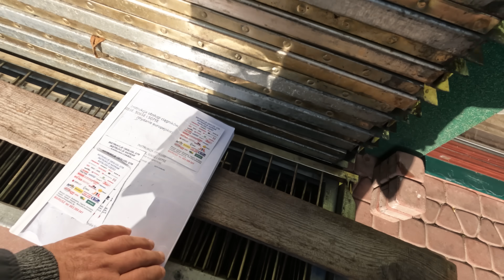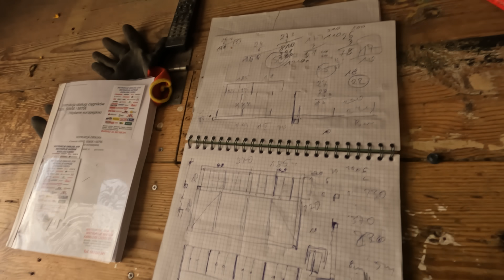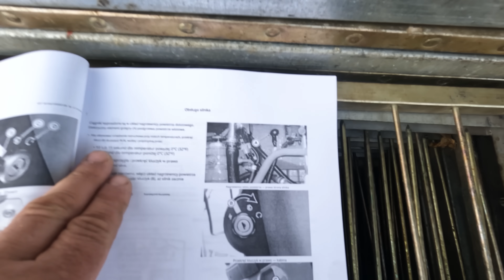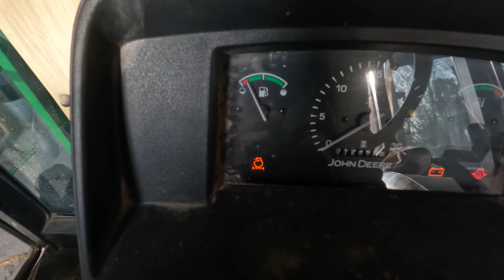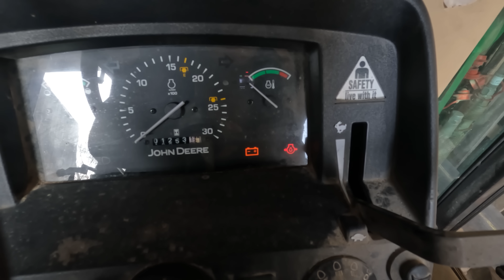JOHN DEERE.. ROZGRYZŁEM CIĘ PO 10 LATACH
10 lat minęło od zakupu ciągnika John Deere 5065E, a ja nauczyłem się go prawidłowo odpalać podczas zimy. Wszystko dzięki instrukcji obsługi, która nie była dołączona do zakupu.. dlaczego? kur*** 😆
Jedziemy dziś również na skup tytoniu do Łukowej! Miłego oglądania.

OZE Zamość x KOCISKO75
dla widzów, którzy są zainteresowani inwestycją w fotowoltaikę, pompę ciepła czy klimatyzację mamy rabat - 3000 zł!

Zainteresowany/a? ☀️
lub zadzwoń pod numer: 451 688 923

☀️ Jeśli planujesz zakup części do ciągnika/maszyn rolniczych itd. to zachęcam do sprawdzenia sklepu
Użyj kodu rabatowego: KOCISKO75 aby otrzymać zniżkę na całe zamówienie!

🔔 Zachęcam do pozostawienia łapki w górę oraz subskrypcji. Dbamy o najlepszą jakość wideo i audio na kanale. Liczę na waszą pomoc w promocji całego projektu YT!

🔔 Zapraszam również na swój Instagram, stronę FB "Kocisko75" i TikToka!